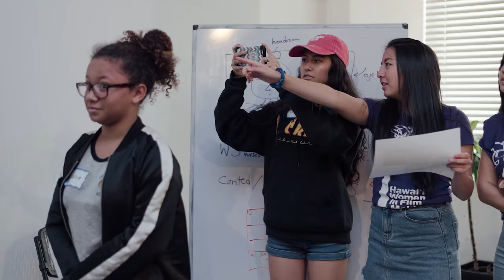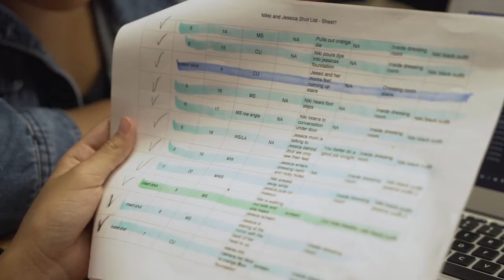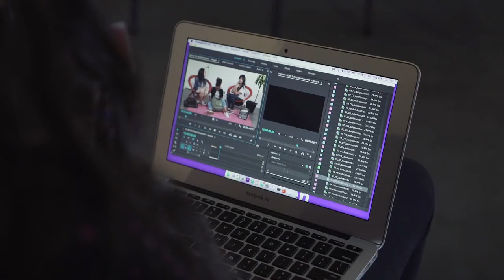2017 June Basic Reel Camps for Girls